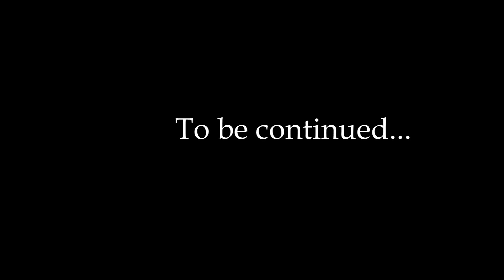Tradition // Season 2// Part 9 "Reunion FIXED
This is the final time this video gets uploaded now xD
Seriously this Part has given me headaches.

Music and footage used does not belong to me!